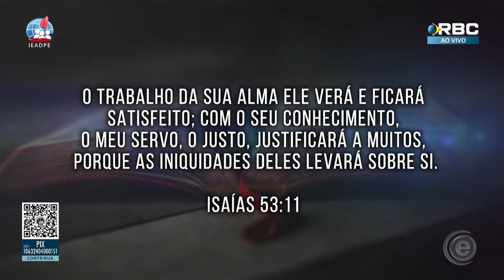SIMONE BARROS [HD] ALTAR DE DEUS 26/03/2024